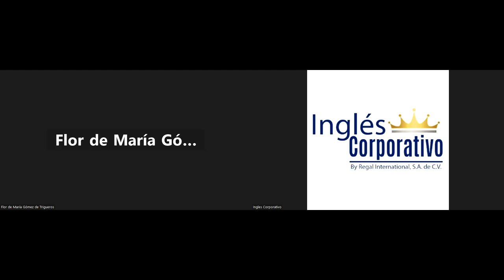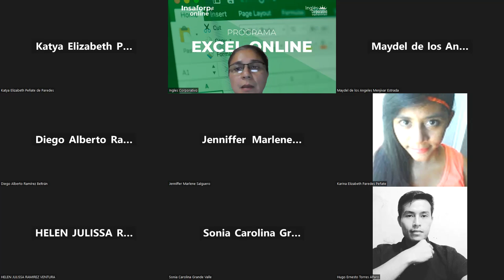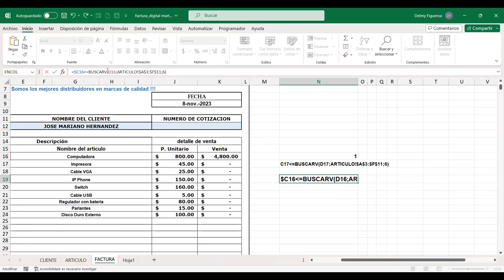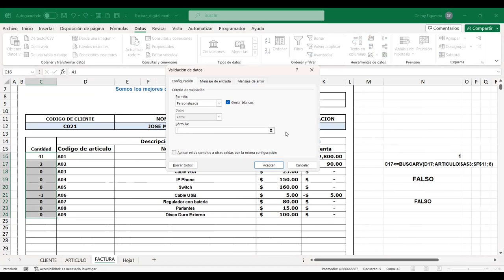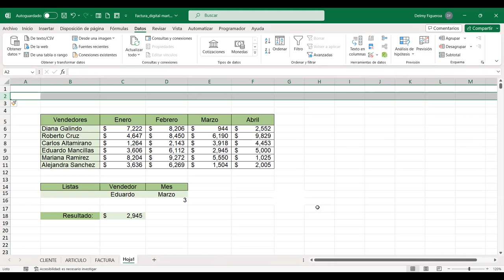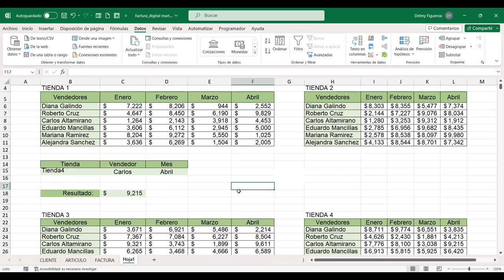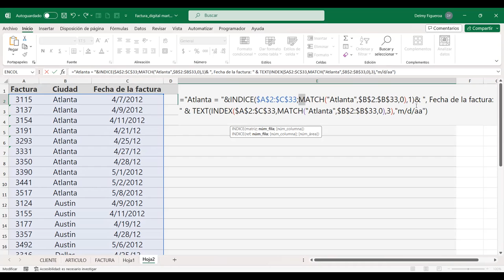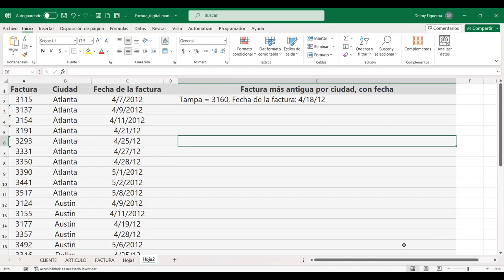SESION 7-8/11/2023-EXA-02-9-10-PM-11-2023-FIGUEROA-FUNCIONES INDICE Y COINCIDIR